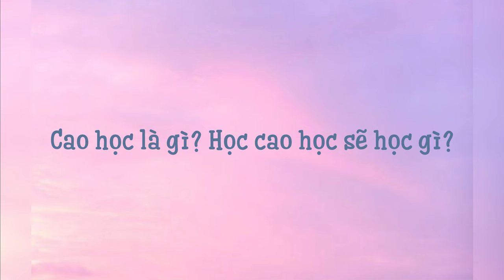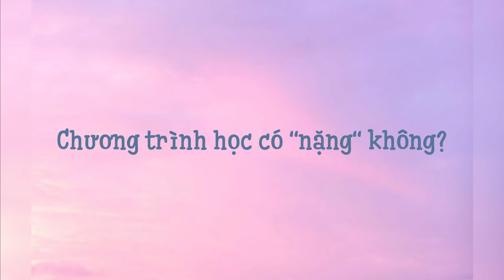✈️ Đại học Korea ll Học cao học khoa truyền thông là gì? Chang học môn gì?❗️❗️❗️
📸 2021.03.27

Xin chào mọi người, video lần này mình quay trở lại với vấn đề du học để review môi trường học tập và các môn mình đã và đang học để mọi người có thể hình dung về chương trình mình đang học nha.
Trong video lần này có nội dung về:
1. Những hiểu lầm về khoa truyền thông ở cao học
2. Cao học học gì? (Review các môn mình học)
3. Cuộc sống cao học có gì khác so với đại học?

Hi vọng thông tin trong video có ích tới mọi người nhé❤️
Nếu mọi người có thắc mắc gì thì hãy comment bên dưới để mình có thể giải đáp nha.